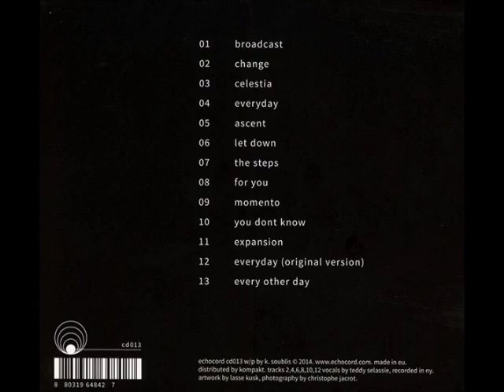Fluxion - Broadcast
Artist: Fluxion
Track: Broadcast
Album: Broadwalk Tales

Label: Echocord ‎-- echocord cd013
Format: CD, Album
Country: Denmark
Released: 28 Apr 2014